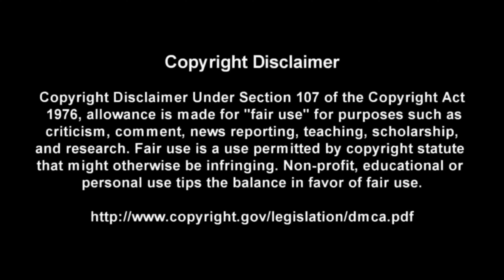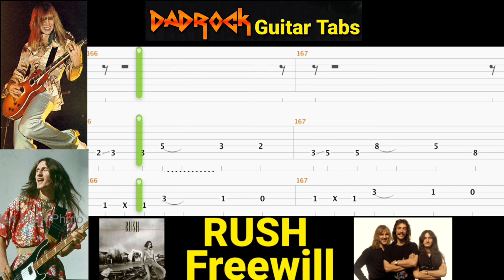Freewill - RUSH - Guitar + Bass TABS Lesson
This is a practice tool I put together With the help of Songsterr to help My fellow DadRockers  learn the main guitar parts for Freewill by RUSH

Intro: (0:00)
Video: (0:37)